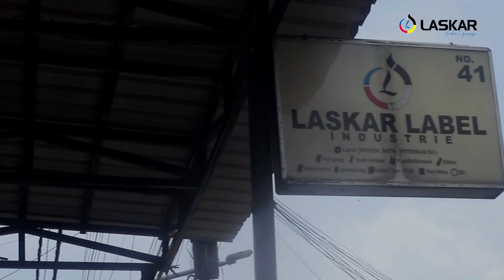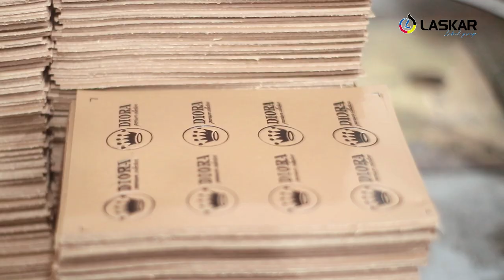Mesin HF mesin high frequenci mesin label imitasi mesin label kulit mesin pres mika mesin